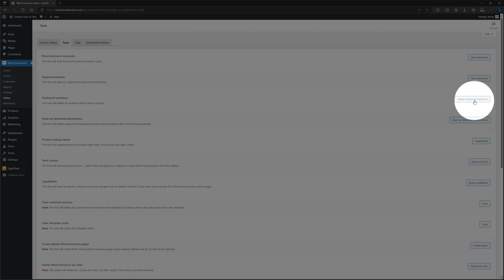How To Delete Orphaned Variations WooCommerce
How To Delete Orphaned Variations In  WooCommerce

My Specs
Computer
64 GB Kingston FURY Beast RGB DDR5-5600